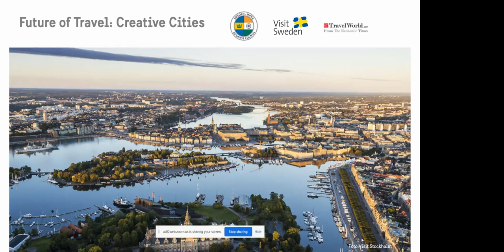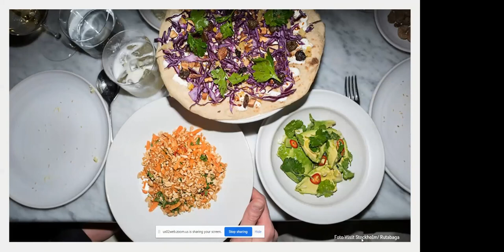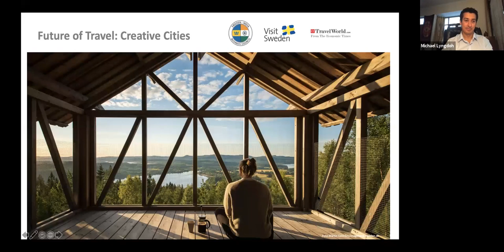SIBC Connects: Future of Travel - Creative Cities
'Future of Travel' looks at how destination experiences and cities that are creative forces of change, caring for people, planet with access to nature will drive the future travel.

Speakers:

Michael Lyngdoh
Co-founder of Tripoto

Bandana Tewari
Journalist, Influencer and Sustainability Activist

Sanjoo Malhotra
Country Project Manager India at Visit Sweden

Cecilia Oldne
Head of Innovation at Sweden-India Business Council

Philippa Staffas
Creative Director of Stockholm Culture Festival

Stockholm is a ground breaking, welcoming and innovative trendsetter. Fashion, technology, music, film, design, sustainable solutions and the game industry thrive here like never before. It is a place where creativity grows, and where dreams and new ideas are realised. But most of all – a city open for everyone while caring for the planet!

This session demystifies Conscious Design of experiences or in other words Sustainable Experiences from three perspectives:Social, Economical and Environmental. The Covid pandemic has turned the world of travel upside down affecting one and all. The impact on our psychological well-being with travel trust issues cannot be understated. Will planetary health be as urgent to travellers focused on preserving personal health? What kind of experiences will people look for? A mix of creativity and nature? Well-being, locally sourced and produced food? Destinations that are inclusive and safe? Innovative experiences? Will everyone feel that they are welcome and feel inclusive in a destination?

In this webinar, one explores what the 'Future of Travel' will look like, how India can learn and get inspiration from Sweden (and vice versa) and what the future has in store for us!

ET Travel World joins as Media Partner to Future of Travel - Creative Cities!